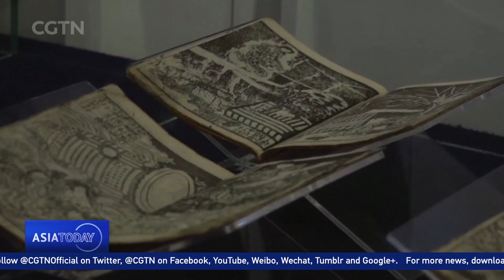Sir Patrick Stewart wows Sci-Fi fans with impromptu Shakespeare performance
British actor Sir Patrick Stewart burst into an impromptu Shakespeare performance at the 2019 Lucca Comics and Games Festival in Italy on Thursday. He also recited a monologue from "A Midsummer Night's Dream."